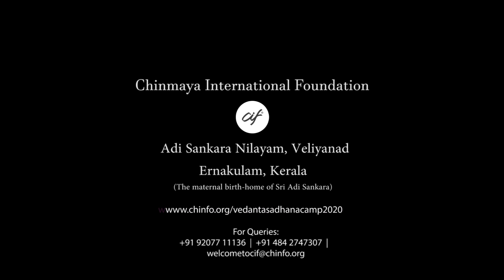Promo | Vedanta Sadhana Camp 2020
Chinmaya International Foundation (CIF) is conducting Vedanta Sadhana Family Camp 2020 from 24th to 30th April, 2020. Explore the two unique treatises of Sri Adi Sankaracharya - ‘Dakshina Murti Varnamala Stotram’ with Swami Sharadananda Sarasvati and ‘Sadacharah’ with Br. Ved Chaitanya. The camp also has sessions on ‘Totakashtakam’ with Br. Sundar Chaitanya. Your kids will have a fun time engaging in games, bhajans and other fun activities.

You will also be blessed with the opportunity of celebrating Sri Adi Sankara Jayanti and Pujya Gurudev Swami Chinmayananda’s Nakshatra Jayanti at Adi Sankara Nilayam, the maternal birth home of Adi Sankaracharya.

Moreover, an optional one-day Satsang on a houseboat in the natural backwaters of Alleppey is also a part of this camp.

‘Vedānta Ḍinḍimaḥ’, literally the ‘Drumbeats of Vedānta’, is a famous composition of Ādi Śaṅkarācārya. In 94 exquisite verses, the celebrated Master expound the essentials of Vedānta in a simple yet profound manner. The treatise expounds the subject matter of Advaita, which is the identity of Sākṣi, the witnessing principle in us, with Brahman, the absolute reality, in a very unique and charming manner. A must study for every student of Advaita Vedānta.

Bhagavān Dakṣiṇā Mūrti is the expression of the supreme Reality, who showers the wisdom of oneness on a spiritual seeker. ‘Dakṣiṇā Mūrti Varṇamāla Stotraṁ’ is a composition by Śrī Ādi Śaṅkarācārya revealing the mūla mantra of Dakṣiṇā Mūrti, the absolute Truth and the path to realize the Self. The text is a charming blend of both knowledge and devotion and a veritable treat to all lovers of devotion-filled-knowledge.